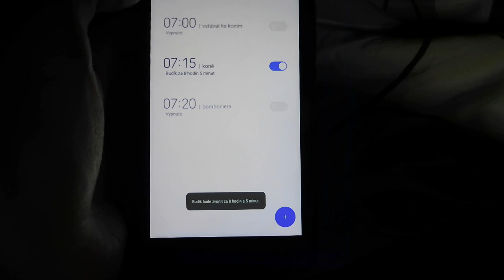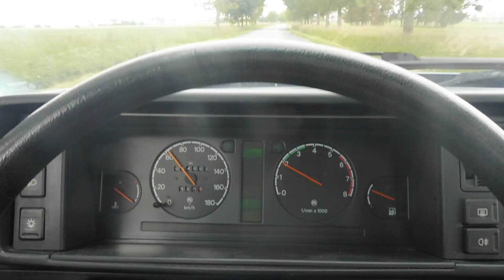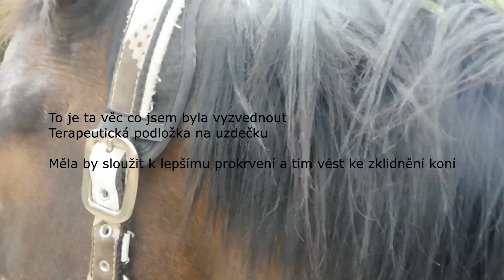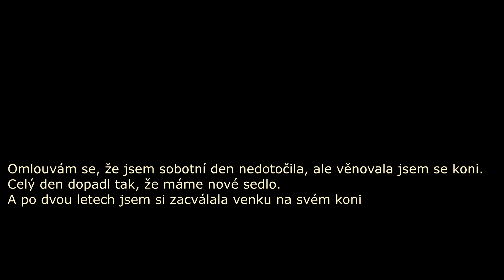TÝDEN S NÁMI //vlog1 | máme minizoo?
Vítejte u týdenního vlogu, který jsem se rozhodla natáčet zcela nečekaně, proto ten ne moc povedený úvod. Vybrala jsem si týden, kdy počasí bylo jak na houpačce a tak slunnečných dnů bylo opravdu jen pár. Nemáme halu ani stáj, proto jsem se rozhodla v deštivé dny zůstat doma. Věřím ale, že budete rádi za možnost nakouknout pod pokličku našeho týdne. Bohužel byl mírně hektický kvůli mé odpolední směně, ale při projevení zájmu o další video z týdne u nás se pokusím natáčet už ve více slunečných dnech.